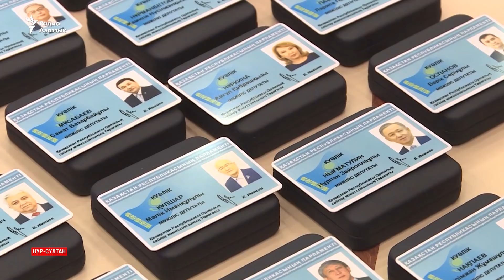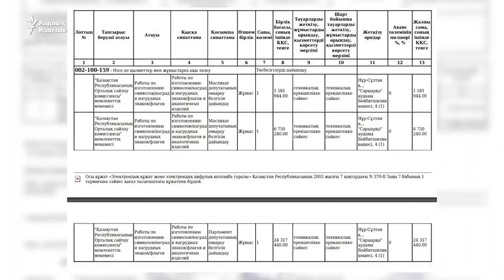Как депутаты нового созыва удостоверения получали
В Нур-Султане собрались депутаты нового созыва, в том числе дочь экс-президента страны и бывшая спикер сената Дарига Назарбаева. Они тепло обнимались, несмотря на ограничения из-за COVID-19, и с любовью поглаживали полученные нагрудные значки. Все их расходы отныне будут покрываться из госбюджета.